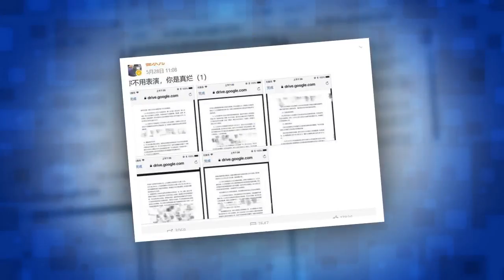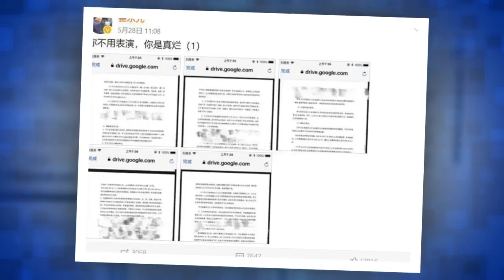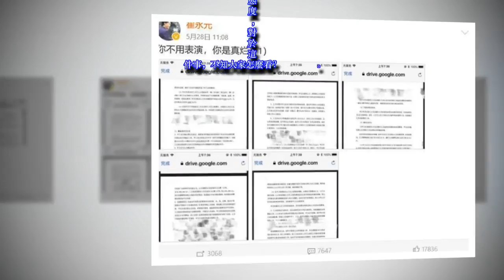崔永元炮轟范冰冰，並直言演技爛！這幾位的恩怨何時了？